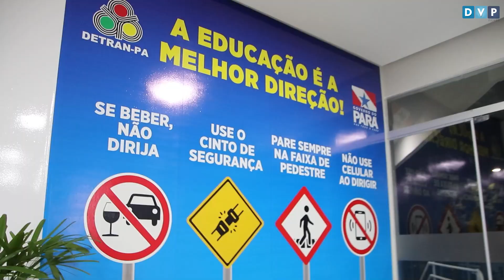VISITA GOVERNADOR USINA DA PAZ